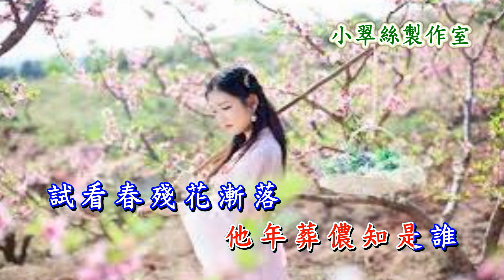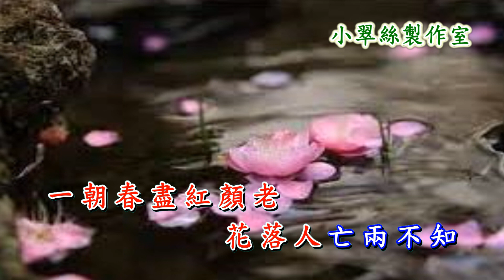紅樓夢【黛玉葬花】 汪明荃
電視劇 "紅樓夢"主題曲
原唱 : 汪明荃〈小翠絲製作室〉